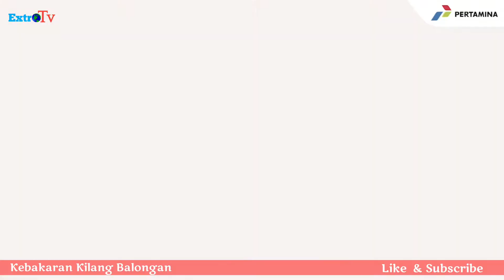🔴Penjelasan dari Dir.Pertamina 🔖Area 180 hektar ,Terbakar 2 Hektar ⁉️Cek Faktanya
Penjelasan dari Dir.Pertamina 🔖Area 180 hektar ,Terbakar 2 Hektar ⁉️Cek Faktanya ‎@ExtroTV

Terimakasih pada

Tonton Video terkait Kebakaran Pertamina

Every Content in this channel for purpose such Education ,News Report ,interprtation etc.